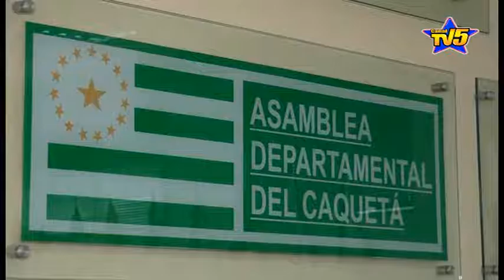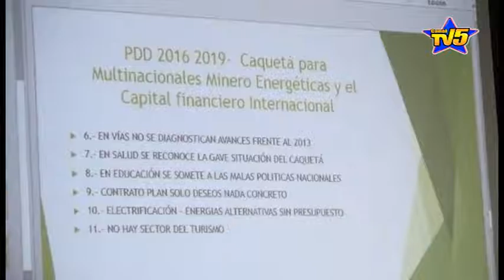En noticias Tv5 conozca el balance de gestión de la Asamblea Departamental de Caquetá en el año 2016